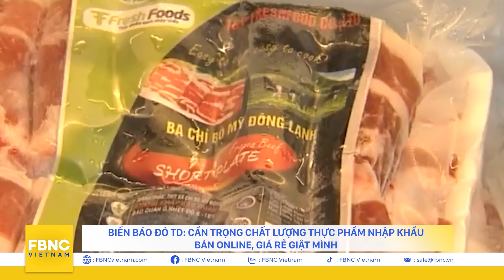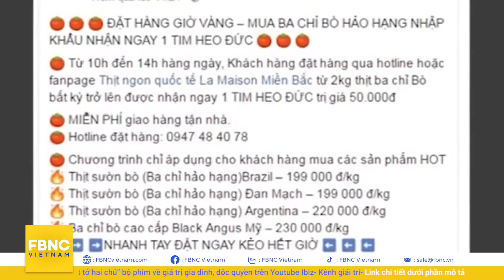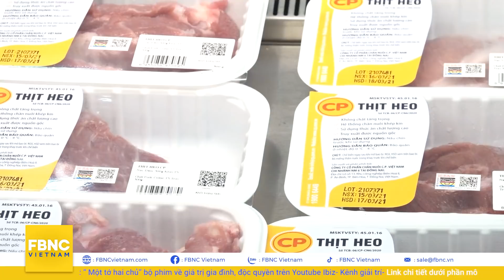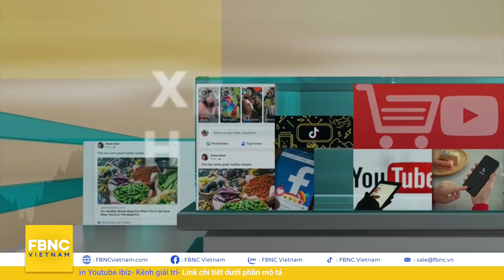Thực phẩm nhập khẩu bán online, giá rẻ giật mình chất lượng ra sao? | Tiêu dùng thông minh | FBNC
TD-THÁNG 9/2021, LĨNH VỰC DỊCH VỤ CỦA TRUNG QUỐC TĂNG TRƯỞNG MẠNH MẼ TRỞ LẠI
TD-TRUNG QUỐC NỞ RỘ MÔ HÌNH STUDIO SELFIE
TD- THÚ VỊ VỚI NHỮNG VIÊN KIM CƯƠNG ĐƯỢC LÀM TỪ KHÍ THẢI CO2
TD- BA LAN: MỘT NGƯỜI ĐÀN ÔNG NẤU LẠI BIA THỜI TRUNG CỔ BẰNG CÁC THÀNH PHẦN “LẠ”
"TD-NESTLÉ TẬP TRUNG PHÁT TRIỂN THỰC PHẨM CHAY
CHUYỂN ĐỘNG TIÊU DÙNG
TD-CÁC TỈNH ĐBSCL BẮT TAY KHỞI ĐỘNG LẠI SẢN XUẤT
TD-VIỆT NAM CÓ KHẢ NĂNG VƯƠN LÊN THỨ 2 CHÂU Á VỀ TIÊU THỤ THỊT HEO
TD -MỞ CỬA TRỞ LẠI ĐỂ TRÁNH NGUY CƠ THIẾU HỤT NGUỒN THỊT NHỮNG THÁNG CUỐI NĂM
TD-TRƯỚC LÀN SÓNG NGƯỜI VỀ QUÊ TỪ TP.HCM, DOANH NGHIỆP NGÀNH TÔM LO CHỊU ẢNH HƯỞNG
TD-SAU BA NĂM, THANH LONG BÌNH THUẬN ĐÃ ĐƯỢC CẤP 'GIẤY THÔNG HÀNH' VÀO NHẬT BẢN
TD-GIÁ HEO HƠI TẠI PHÍA NAM TIẾP TỤC GIẢM
GẠT TIÊU ĐIỂM THỊ TRƯỜNG
BTV CHUYỂN
30S-FOCUS: CHỢ, SIÊU THỊ TP.HCM ĐÓN KHÁCH TRỞ LẠI (TIN SÁNG 30S 6/10)
BIỂN BÁO ĐỎ
TD-BIỂN BÁO ĐỎ TD: NGỘ ĐỘC HẢI SẢN VÀ NHỮNG NGUY HẠI KHÔN LƯỢNG
TD-BIỂN BÁO ĐỎ TD: CẨN TRỌNG CHẤT LƯỢNG THỰC PHẨM NHẬP KHẨU BÁN ONLINE, GIÁ RẺ GIẬT MÌNH
ĐI CHỢ XEM GIÁ
TD-ĐI CHỢ XEM GIÁ: GIÁ THỰC PHẨM Ở TP.HCM HẠ NHIỆT SAU KHI NHIỀU CHỢ TRUYỀN THỐNG ĐƯỢC MỞ CỬA
TD-CARD GIÁ CẢ THỊ TRƯỜNG
XEM GÌ SHARE GÌ ?
TD-XEM GÌ SHARE GÌ: BẮP RANG CARAMEL VỚI CHẢO CHỐNG DÍNH

FBNC
ĐỒNG TIỀN THÔNG MINH - CUỘC SỐNG THÔNG MINH